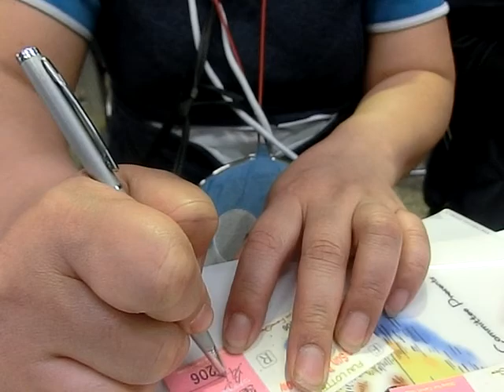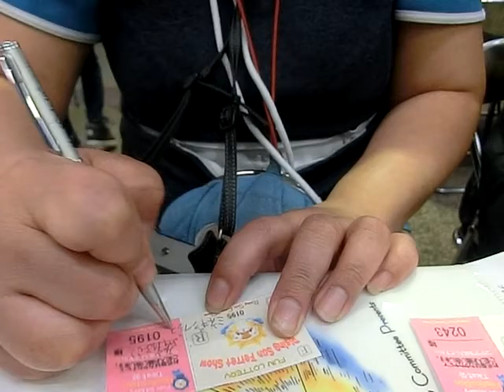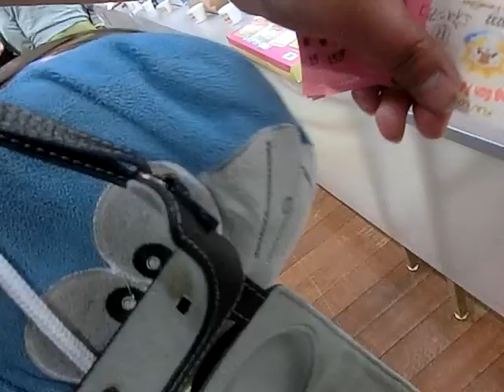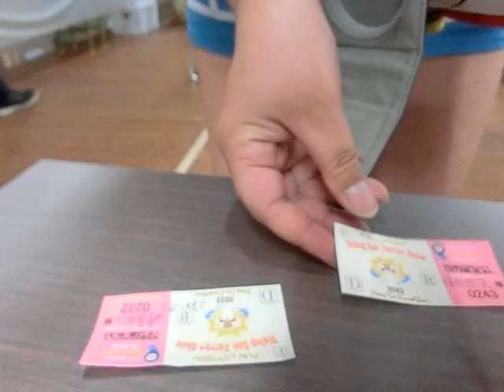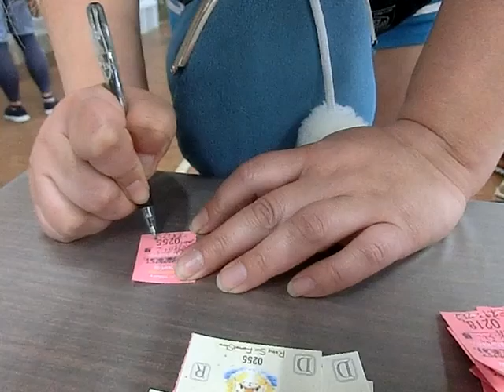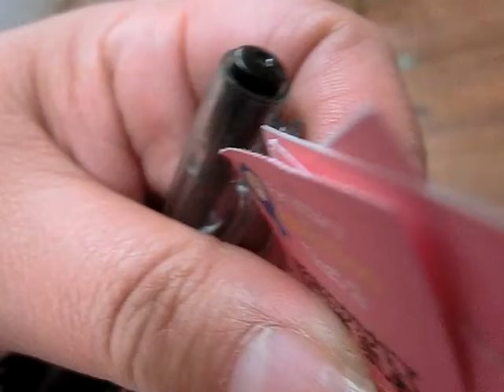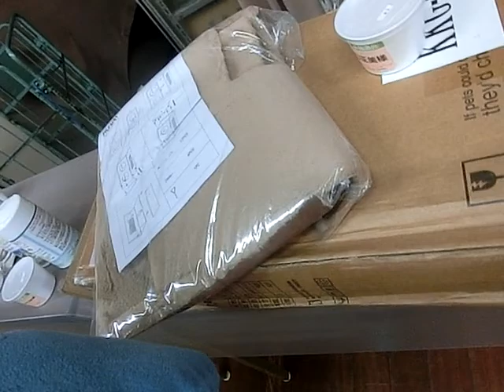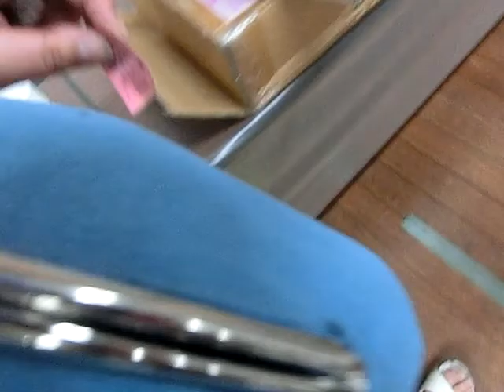スプリングフェレットショー２０１７抽選会ニコ生峰岸ふじこ